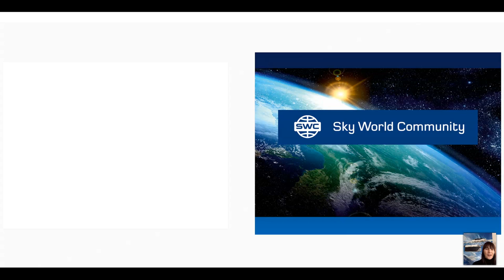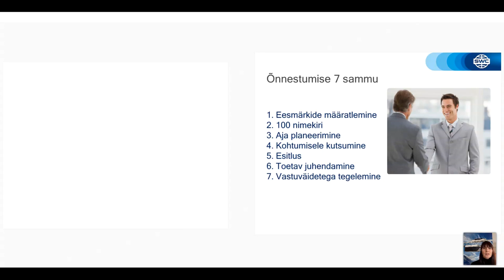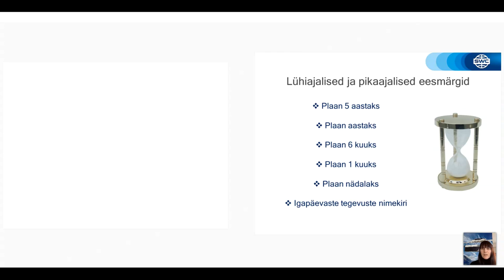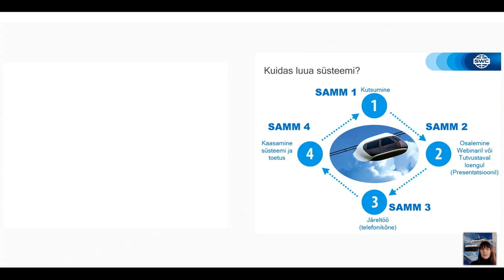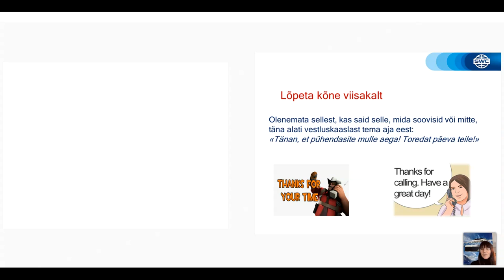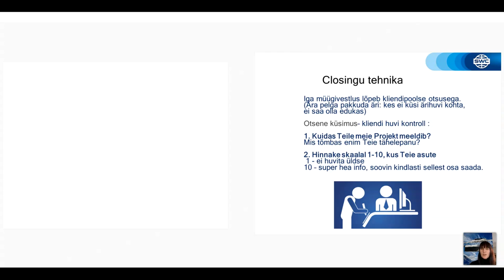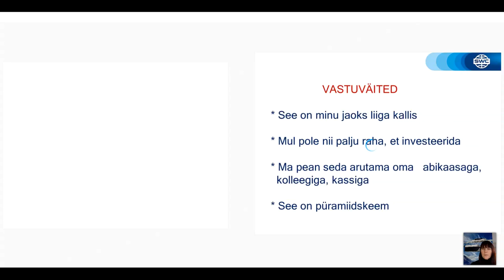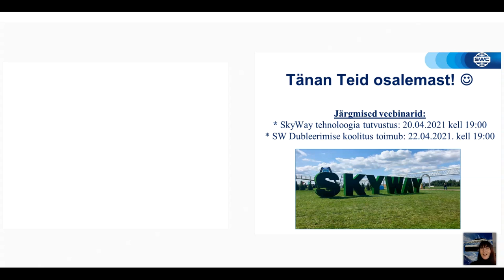Dubleerimine: eduka äri ehitamise süsteem 08.04.2021. Esitleja: Heli Tennosaar.